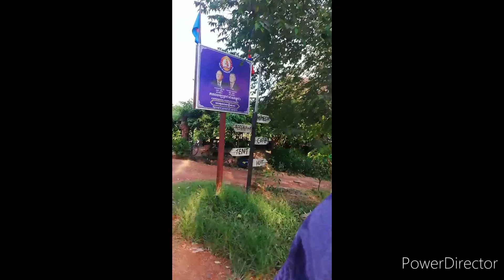Take a walk on the streets to see the scenery of Chamkar district of Cambodia